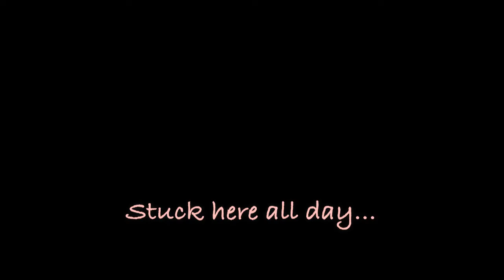Angel & Winter - There's too much snow! (Baby, It's Cold Outside Cover)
Was inspired by @atsuover to make this.

~ CREDITS ~
Original Song by Frank Loesser
Artwork by Winter Rose
Arrangement by Winter Rose